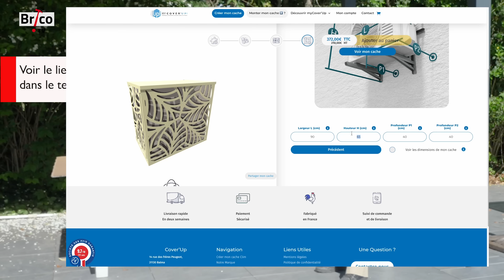Installer un cache de climatiseur - Tuto bricolage avec Robert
Installation d'un cache décoratif d'unité extérieur de clim ou de pompe à chaleur, fabriqué sur mesures par une entreprise française (Usipanel), et livré en quelques jours, prêt à assembler.
00:33 Pourquoi cacher l'unité extérieure d'une clim
01:09 Présentation de la solution My Cover'UP
01:43 Montage du cache climatiseur
01:56 Le configurateur 3D du cache
07:08 Pose du cache climatiseur
08:38 Un cache de pompe à chaleur de piscine